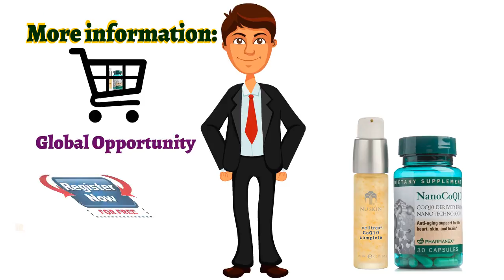🍎NuBox-NU SKIN COQ10 POWER PACK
NU SKIN COQ10 POWER PACK
Youthful energy You can see!

Combine the cellular energy production
properties of Celltrex® CoQ10 Complete with
the nanotechnology of Pharmanex® NanoCoQ10™
for a powerful protective antioxidant network.